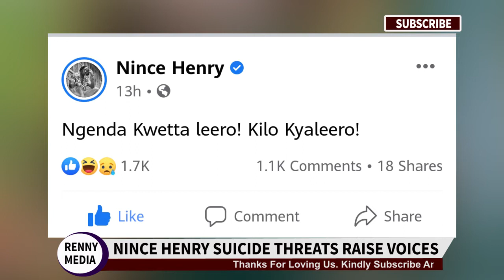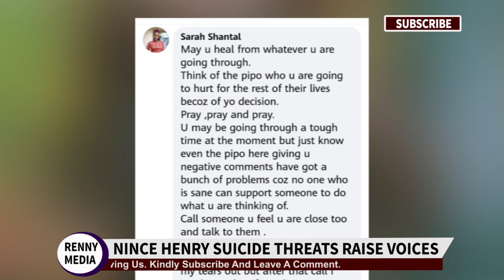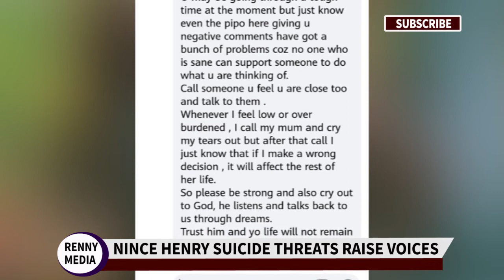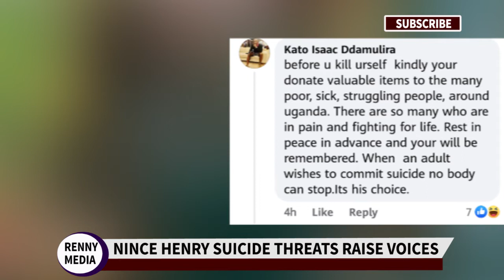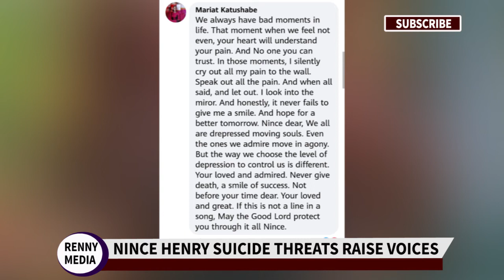Nince Henry Katono Bamutte Nga Tanaba Kwetta. Kikambwe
Thanks for clicking on this video. In this video,